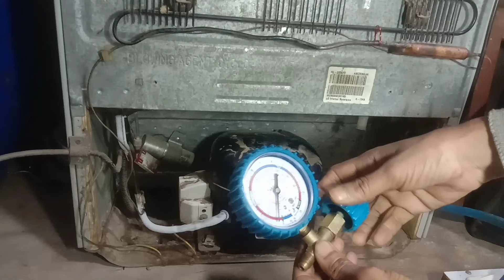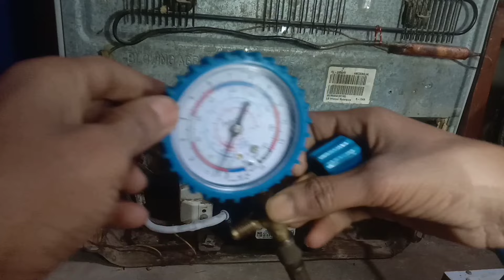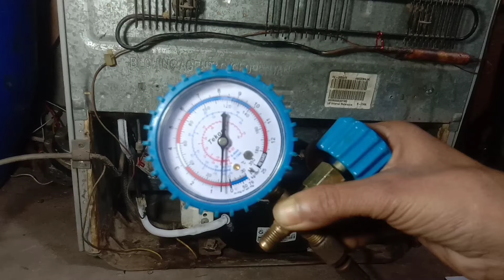फ्रिज के पाईप पर आइस कयौन आती है //Refreagrator suction line ice problem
fridge ke suction line per ice kiyon aati hai keya karan hota hai gas zeyada hone ki wajah se aati hai
how to auction line ice problem solve
fridge ice problem solve
suction line ice problem
fridge repairing in Hindi me explain
gas charging
r134a gas back pressure kitna hona chahiye
refrigerator repairing